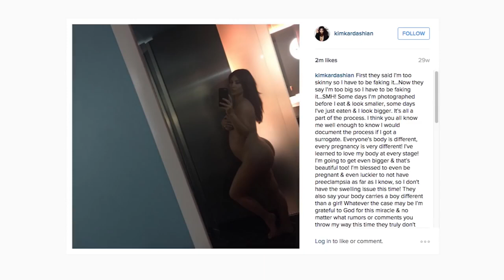Kim Kardashian Shares Nude Selfie